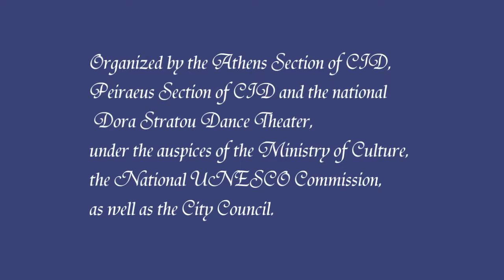40th World Congress Dance group I elliniki paradosi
40th World Congress on Dance Research
Saturday 4 July 2015
Veakeio theater Peireaus

Dance group I elliniki paradosi (Greece): Dances from the minor Asia